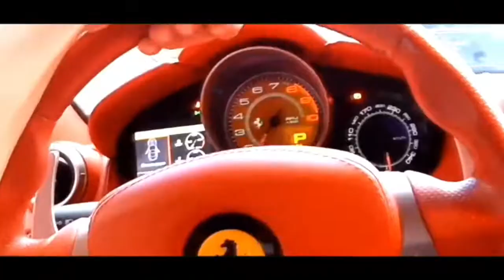DANIEL PADILLA PINASHOT KO NG GIN BULAG